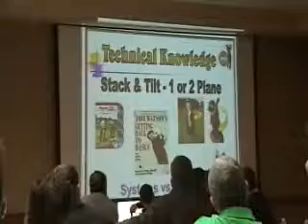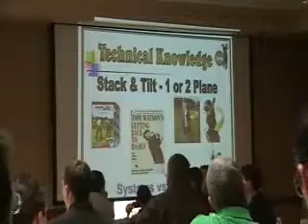Marty Nowicki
Philly PGA Great Debate part II - C